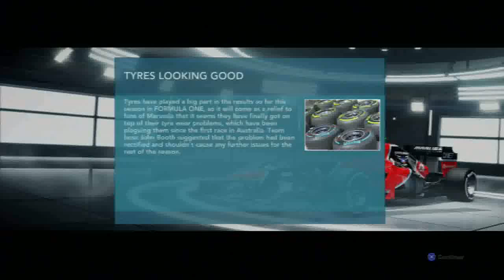F1 2012 PS3 - Career Mode Race 2/20 Malaysia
Race 2 of my Career mode with Marussia from Malaysia. More Dodgy Commentary within, you have been warned.
Any criticisms you have will be well received. Anything you would like me to work on will also be listened to.